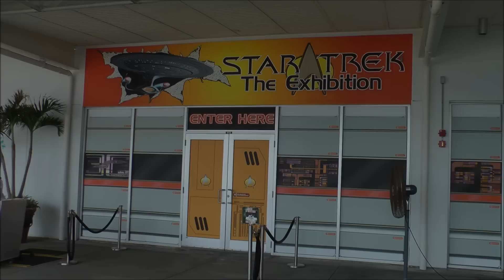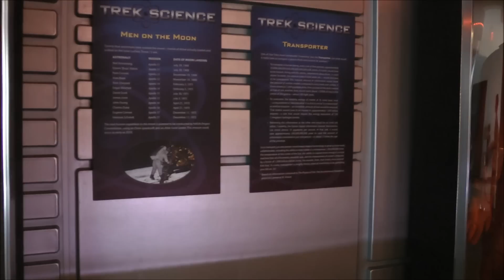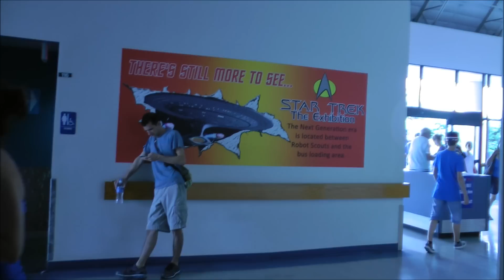Star Trek the Exhibition, Kennedy Space Center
Star Trek the Exhibition within Kennedy Space Center (HD 1080p) from visitor point of view — SKIP the LINES, with tips, apps and real tickets